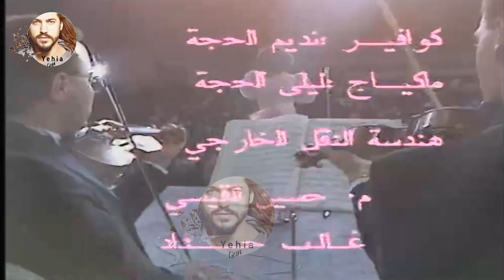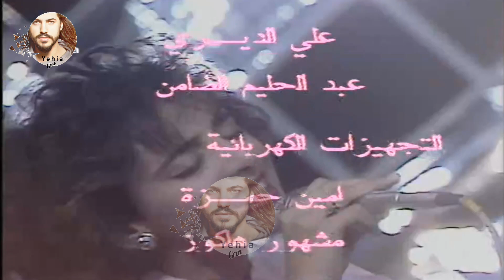أنغام - لا يالحبيب ( حفل قصر الثقافة عمان 1989 ) Yehia Gan